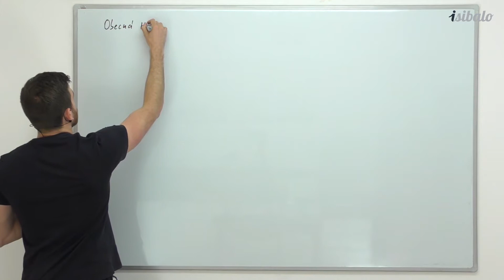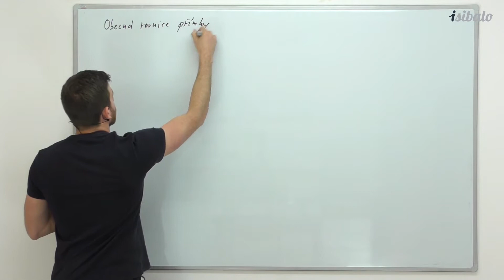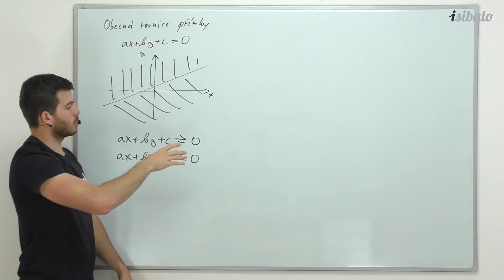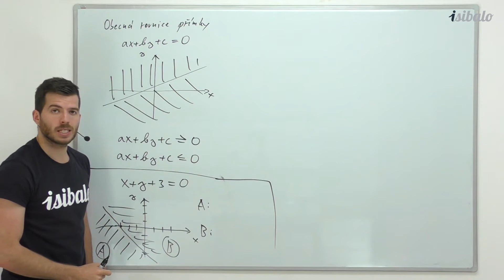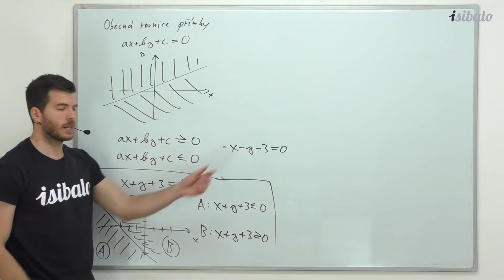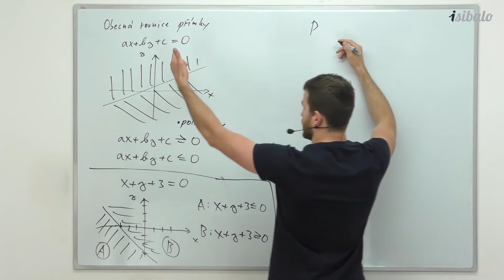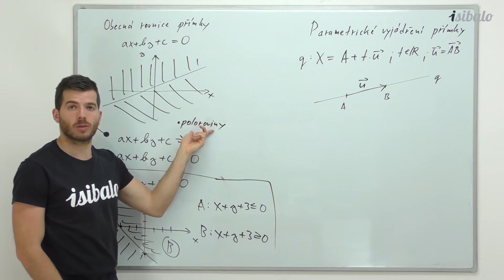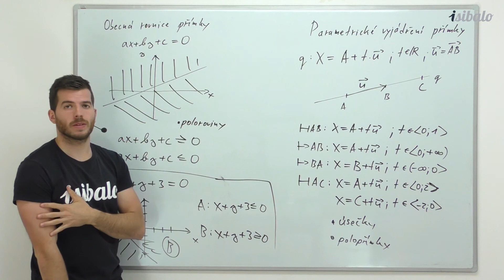24 - Poloroviny, polopřímky a úsečky (MAT - Analytická geometrie)